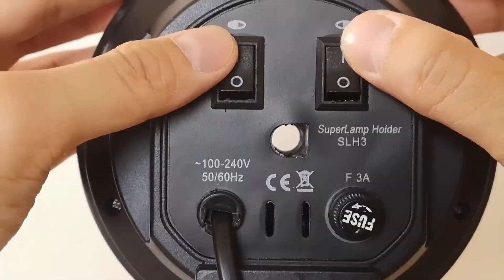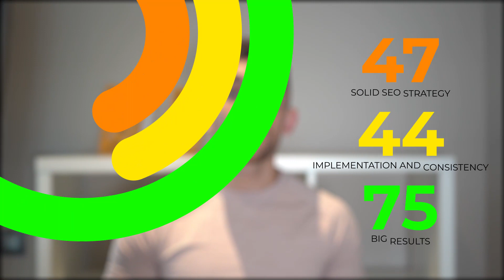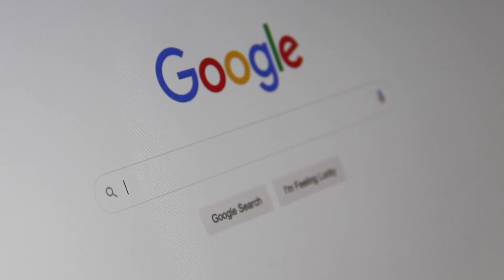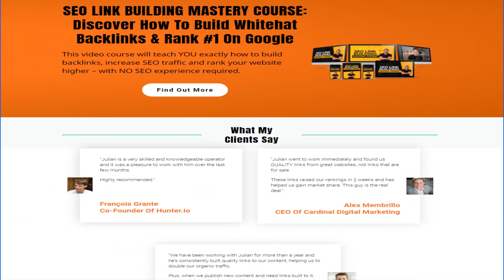SEO Vs PPC Ads: What's Best For Your Business?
In this video, you'll learn the difference between SEO and Paid Ads and which one is better for your business.

What I'll cover:
00:00 - Intro
00:36 - Paid ads are AWFUL!
1:08 - Downside of paid ads
1:34 - Why you should focus on SEO first?
2:40 - Advantages of an SEO strategy
4:55 - Can SEO go wrong too?
5:15 - What should you do if you don't have time for SEO?

Link to this video:
Other Video Links:
How To Avoid SEO Mistake || The Biggest SEO Mistake You Should Avoid || Best Biggest SEO Mistake
Jarvis AI For SEO || How To Write Content That Ranks #1 || Jarvis Ai Content Writing For SEO Ranking
How To Increase Your Website`s Page Speed ||19 To 98 On Google Page Speed Insights In 2 Minutes
Top 3 SEO Tools To Rank Higher On Google || Best Tools For Keyword Research (Frase, Ahrefs, Lemlist)